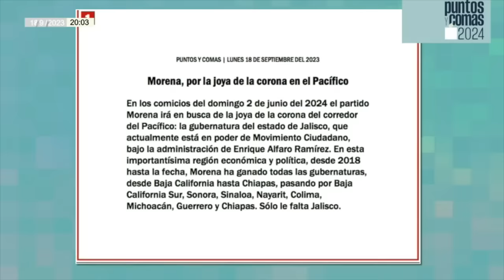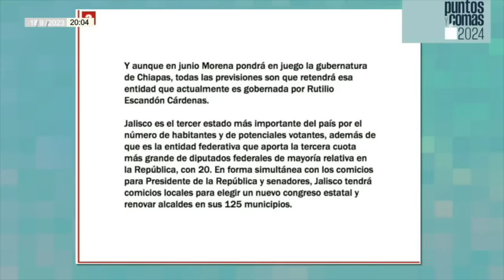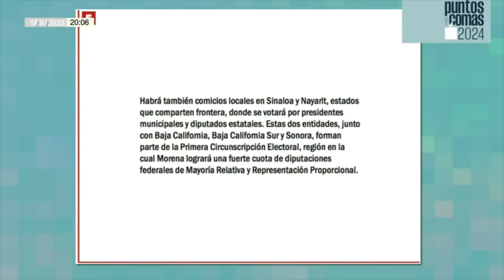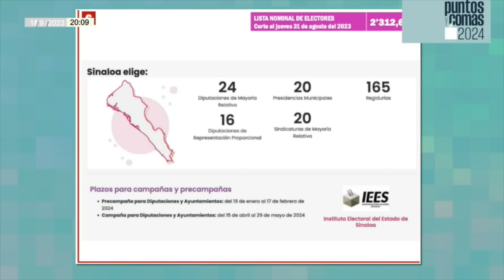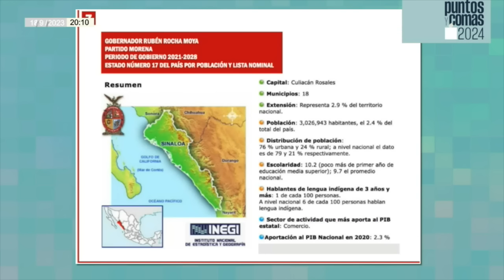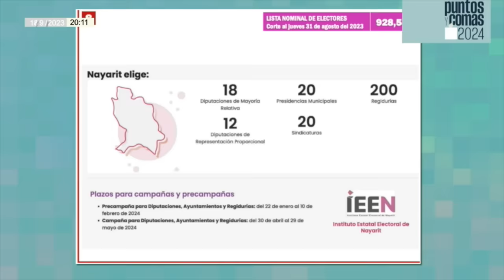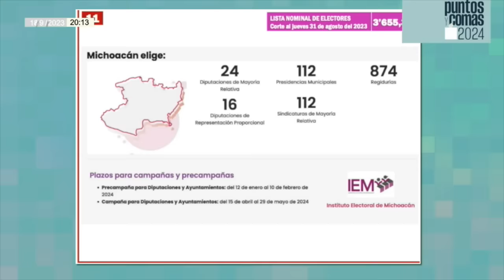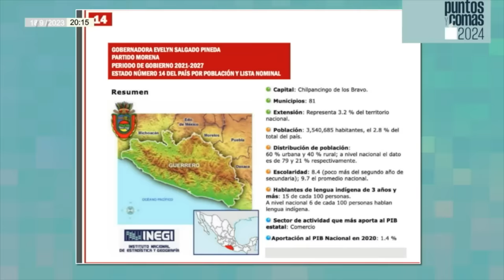PuntosYComas | Morena va en 2024 por Jalisco, la joya de la corona en el Pacífico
Pedro Mellado nos recuerda que en los comicios del domingo 2 de junio de 2024, el partido Morena irá en busca de la joya de la corona del corredor del Pacífico: la gubernatura del estado de Jalisco, que actualmente está en poder de Movimiento Ciudadano, bajo la administración de Enrique Alfaro Ramírez…